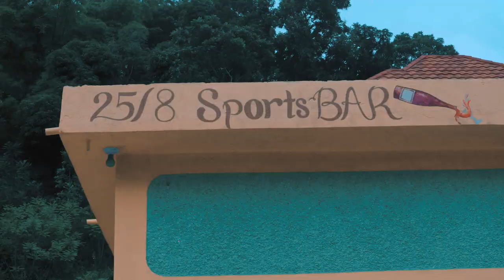Ferro Don - Money Million (Official Video)